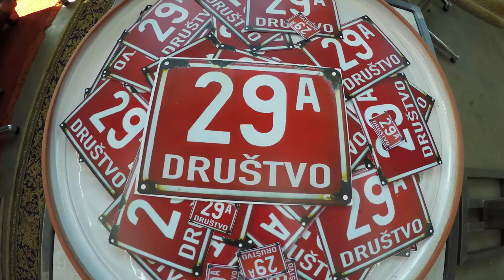Gigant globus ART JURAK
2M metal globus.